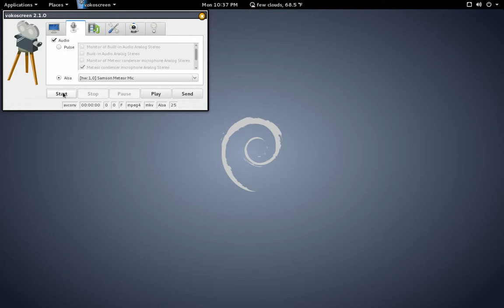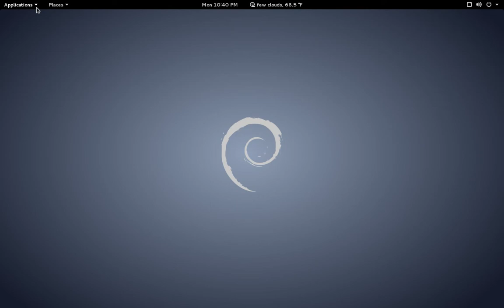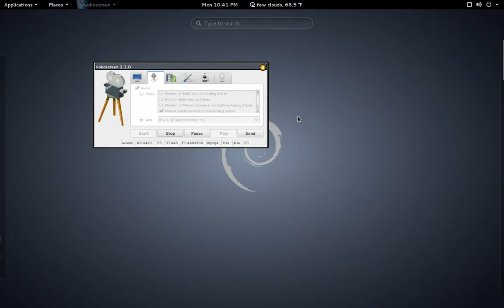Is Debian Rock Solid and Stable?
The answer is mostly yes...well sort of. There are problems that go along with the old version of the xfce desktop offered, a bug that was fixed long ago in Xubuntu. Although the software generally works better than Ubuntu (in my experience with Xubuntu and Ubuntu Studio), I did have a problem with a program because the software was old enough to be a version that had a bug fix appear in the later version, not available in  any of the Debian repos. I also had a small problem with one of the plugins. This covers about a two week period of using Debian 8 as my primary OS. I don't use windows at all.